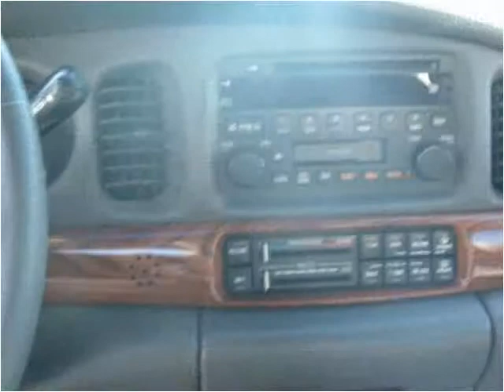2003 Buick LeSabre Used Cars Tucson AZ